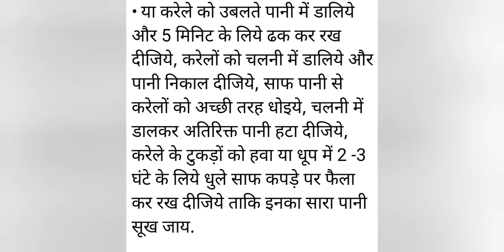karele ka achar#youtubeshorts